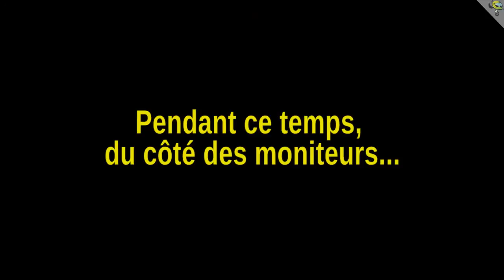Casim 78 - Ateliers de Maniabilité (2013)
Dans cette vidéo, vous découvrirez les différents ateliers pour apprendre à mieux manipuler votre moto à basse vitesse :
Slaloms, course de lenteur, maîtrise de l'embrayage et du frein arrière, cercle de 8 mètres de diamètre et trèfle.

Les techniques mises en œuvre sur un terrain fermé à la circulation se révèlent utiles pour la progression en milieu urbain.

Elles permettent également au motard d'acquérir une meilleure confiance en la stabilité de son véhicule.

Extraits musicaux utilisées :
The Film - Can you trust me
The Thrashmen - Surfin' Bird